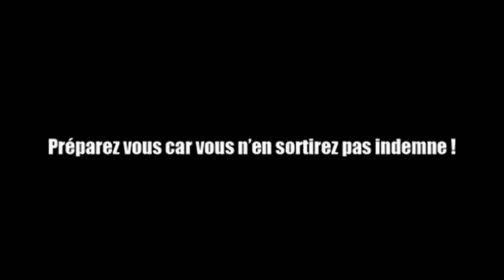TEASER Skins Party factory 18/04/14